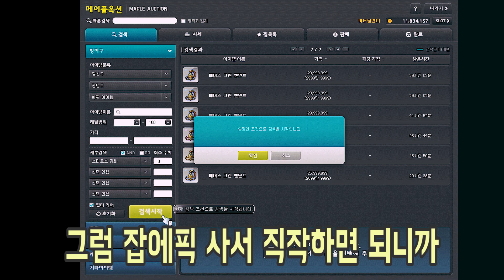[메이플] 10분만에 5천만원 버는 방법이 있다?!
동영상 내용중에 주스텟 가격은 서버차이가 있으면서 지금은 힘덱럭인 순서라고 합니다. 그럼 참고해주세요